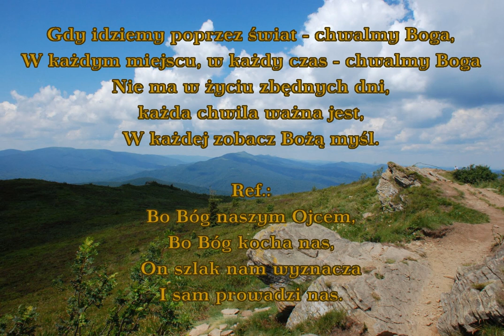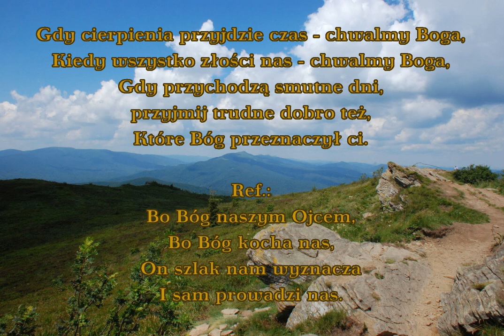Gdy idziemy poprzez świat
Piosenka ewangelizacyjna s. Zofii Jasnoty